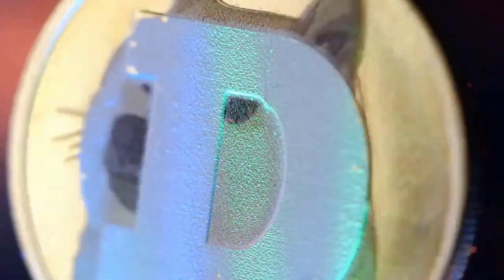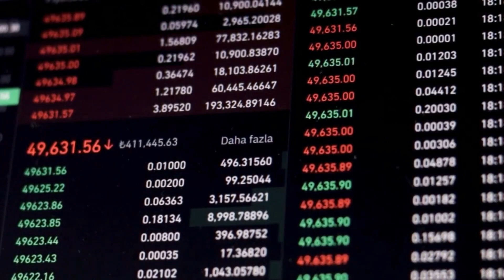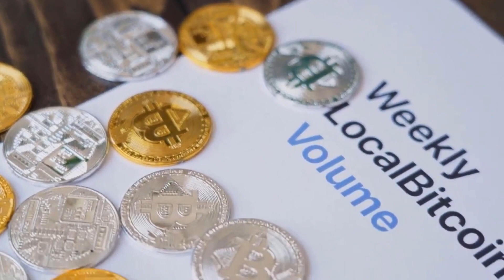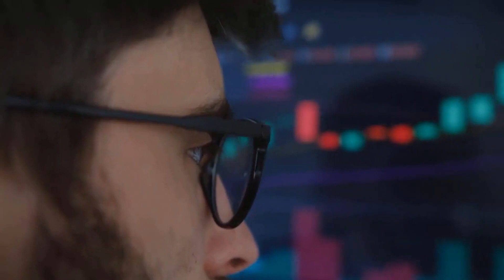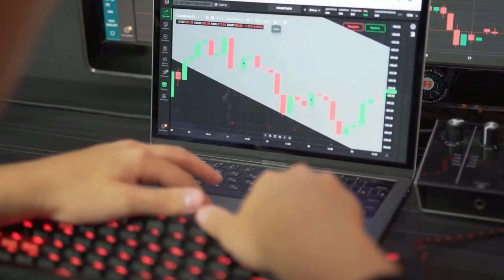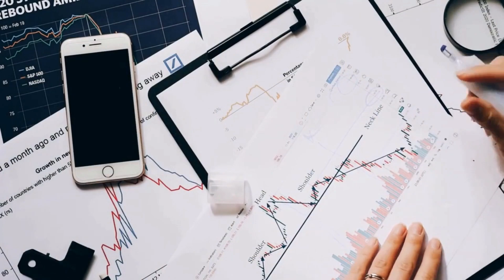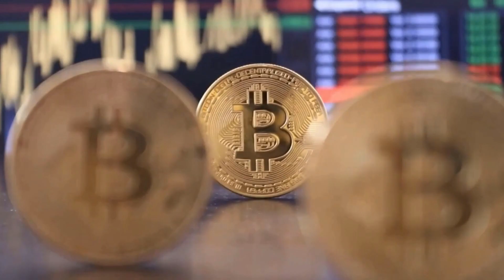CHZ MASSIVE SKYROCKET THAT WILL CHANGE EVERYTHING?? - CHILIZ PRICE PREDICTION